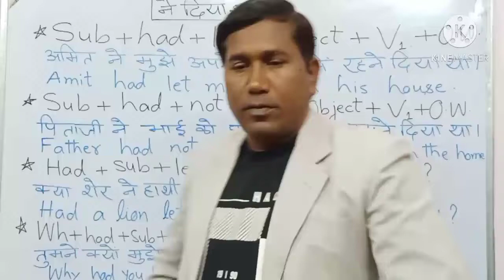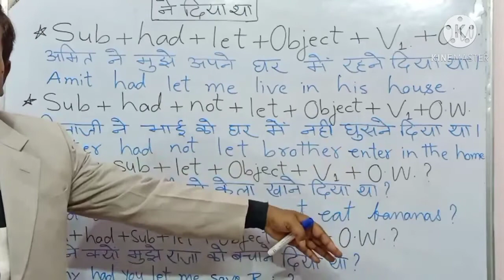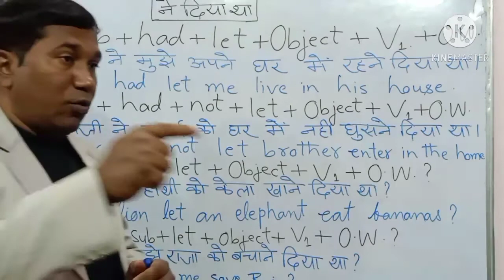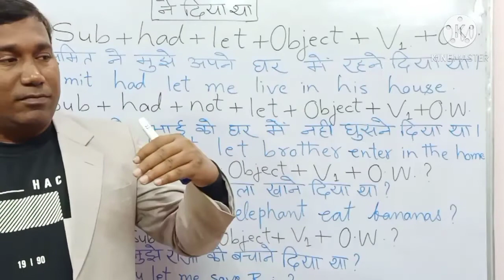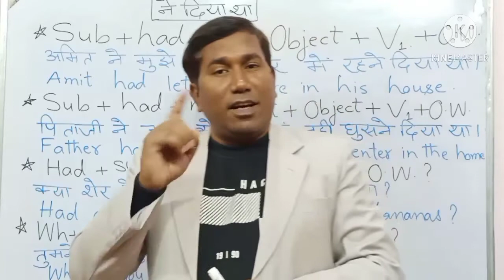HAD LET/USE OF ' LET' IN PAST PERFECT TENSE